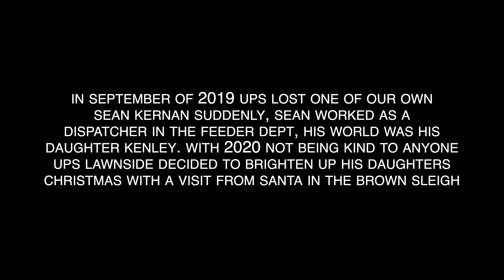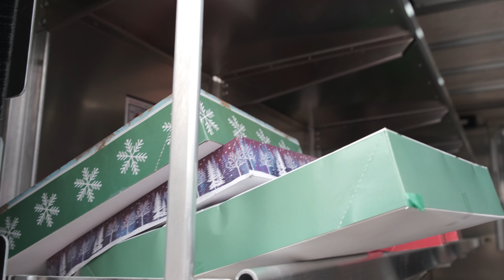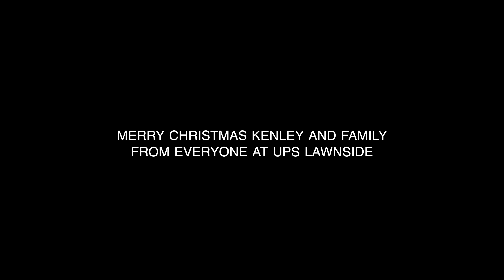Kenleys UPS Christmas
This video is about Kenleys UPS Christmas